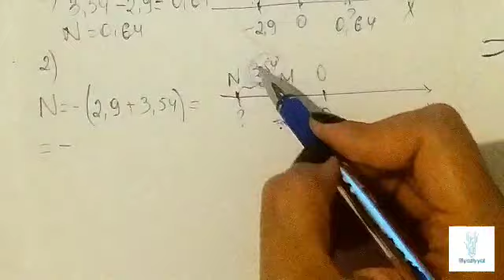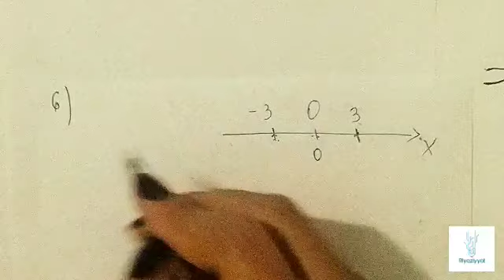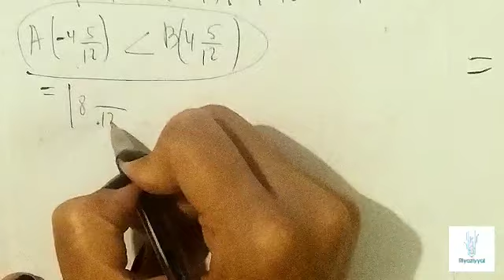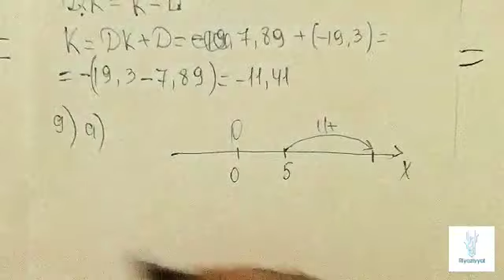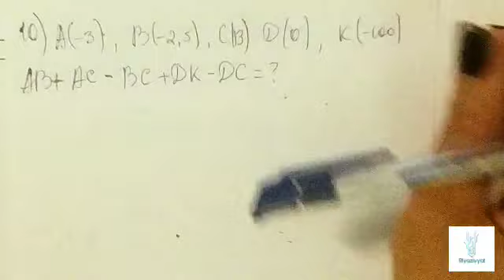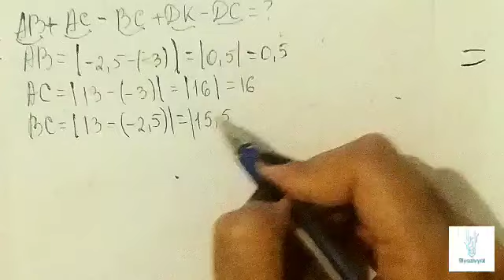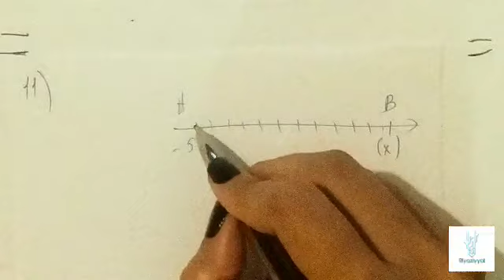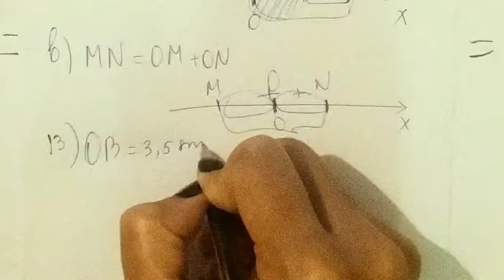7ci sinif Riyaziyyat dərslik səh 11